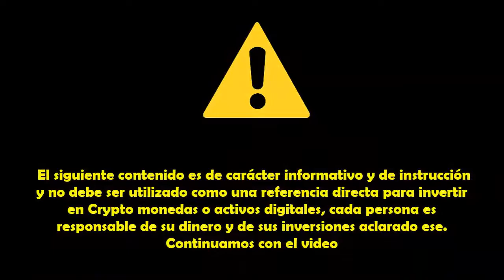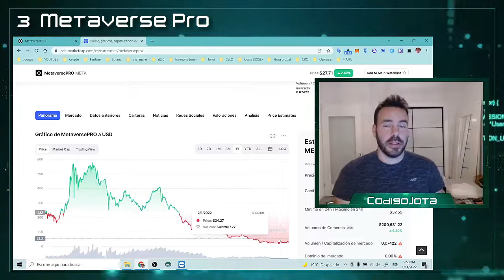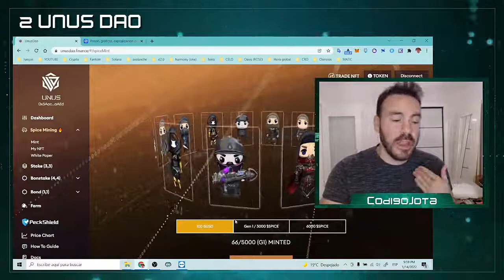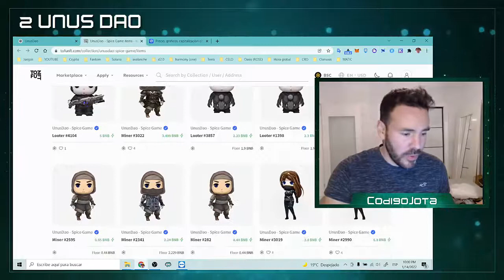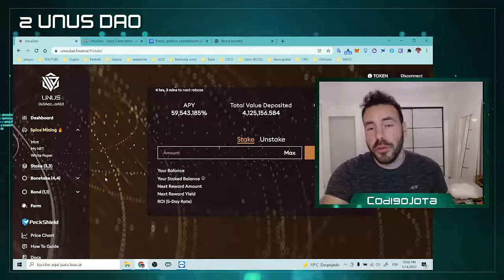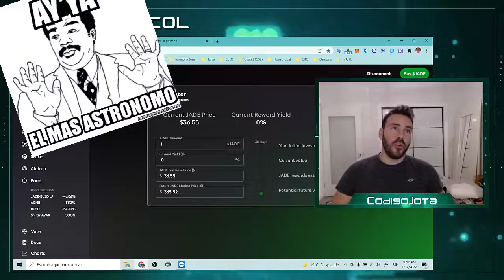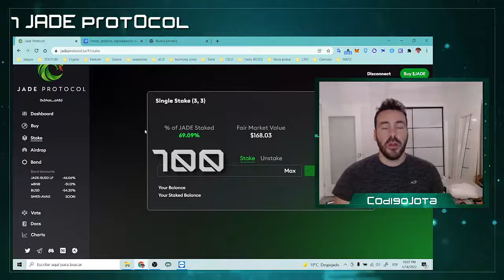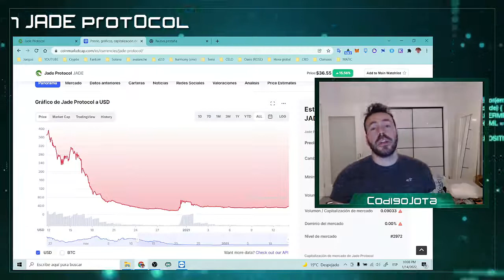🤑 Cuantos miles logre con las Defis 2.0 $$$ I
📊Todas Las actividades SEPTIEMBRE 2023 📊

27 Views - Sep 14, 2023
 👨‍💼Ultimo Suscriptor ( Alberto Vilchez )👨‍💼
👨‍🔧Mi Equipo 👨‍🔧

📳REDES OFICIALES📳

⚒HERRAMIENTAS CRYPTO⚒

 ⚠️ Aviso ⚠️